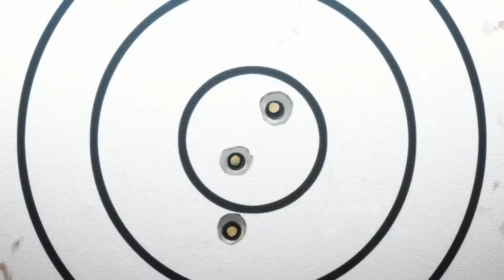【MAD.AMV】【軍火女王】46個片段靈魂剪輯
複習完另外一部軍火女王劇情後，濃縮精簡好看的影片!!